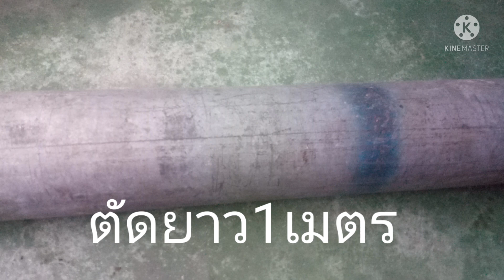แนะนำอุปกรณ์อย่างง่าย แข็งแรงทนทานอุปกรณ์ท่อแกนกลางของเตาเผาถ่านไร้ควัน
สวัสดีครับFcเพื่อนๆและท่านผู้ชม
วันนี้มาแนะอุปกรณ์ การเลือกใช้วัสดุที่จะนำมาทำท่อแกนกลาง แต่ทั้งนี้ ทั้งนั้นเป็นประสบการณ์ การใช้ของผมเองครับ อาจจะมีอุปกรณ์ที่ดีที่สุดก็มีนะครับ แต่ในวีดีโอเป็นเพียงการแนะนำหรือตัวเลือก การตัดสินใจเพื่อนของเพื่อนๆที่จะเลือกตัวไหนมาทำครับ สำหรับคลิปนี้คงมีประโยชน์ในการตัดสินใจเลือกวัสดุที่จะนำมาใช้นะครับ สวัสดีครับ